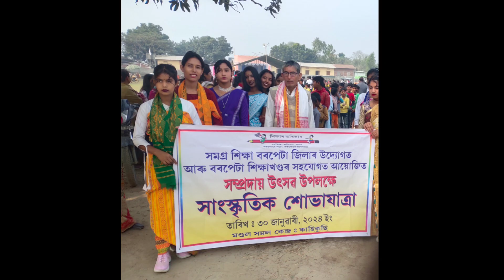A day at school|Community Cultural Fest😍| why we had a get together| wore bodo dress😅